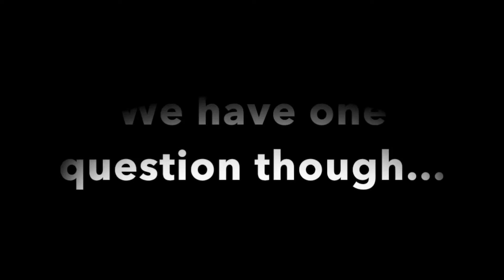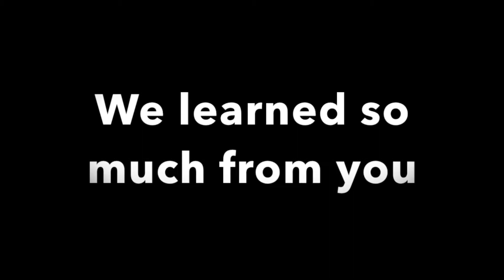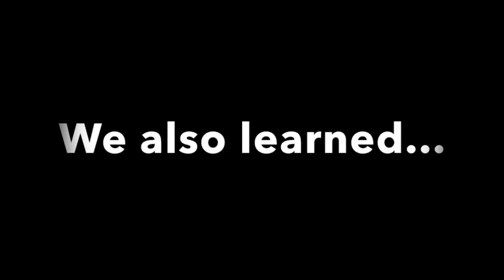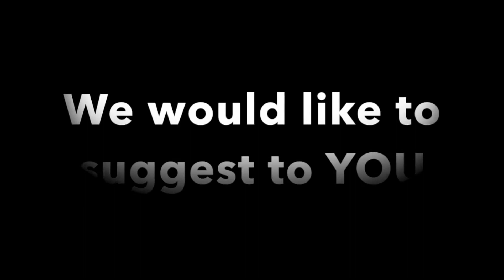Tribute Video for Pastor Reid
Our Worship Schedule:

Sabbath (Saturday) morning:
9:30 a.m. - Sabbath School
11:00 a.m. - Divine Worship
Tuesday 7:00 p.m. - Bible Study / Prayer Meeting

500 West 119th Street, Chicago, Illinois 60628